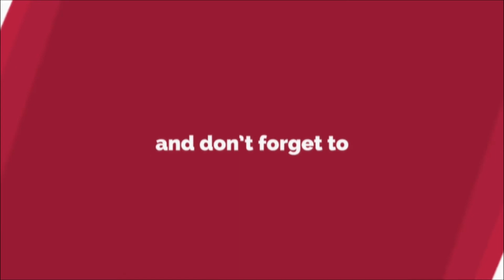Sis.Anjali | Episode-13 | Neegalum Padalaam | Jeyam Tv